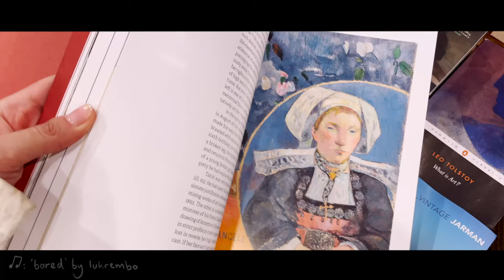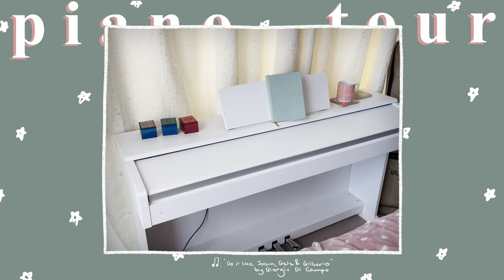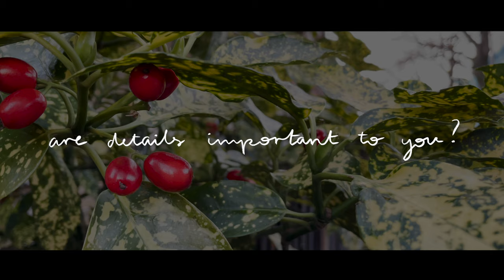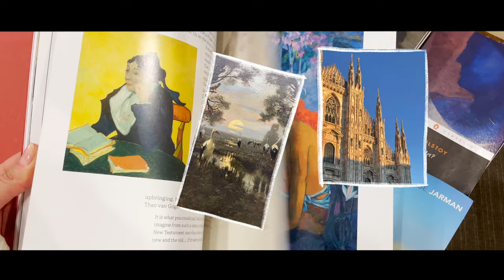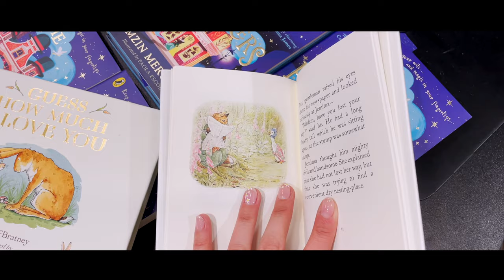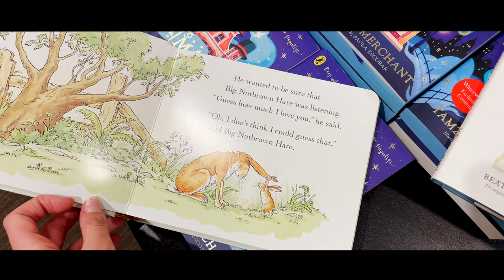Finding Inspiration ✨ Discover the Value of Detail & Learn to Observe | Music Vlog by Céline Xueref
How to stay inspired FOR LIFE through OBSERVATION of DETAIL 💕

Hey! This is my first video :) Let me know what you think!

AUDIO TRANSCRIPTION:

I am so delighted to make my first video on here. I’ve put this together in an attempt to find inspiration again - I’ve recently been doubting my capabilities to create which always puts me in a state of confusion and apathy. I often rely on inspiration to make me happy. So I decided to reflect - where can I find inspiration? How can I trust that I’m capable of creating? I’d love to share what I found out with you.

I noticed inspiration meets you when you are present in your mind, when you’re actively looking for intricacy, patterns, anything new, anything unusual.  I roamed around the city on my own, and had such a good time being observant. If you walk around absentmindedly, you can only hope that your subconscious has picked something up to later inspire you. On this day, I became inspired simply by looking beyond.

I want you to think of your favourite place, or your favourite person. Visualise them in your mind - and now picture them without the details. Imagine that house without the defined tiles on the roof, the trees’ leaves with no veins or variegation, that home without picture frames, that person’s face without flushed cheeks, without patterns of colour in their eyes. Do you think those details are what you love about the place or person? Focusing on the details helps you connect and love - details inspire desire in our being. Only looking at the bigger picture for too long, you might struggle to maintain passion and good emotional momentum. So an exercise to find inspiration is to force yourself to notice as many details as possible - make details up if necessary - as long as you look for detail. The more you do this, the crisper the images will be in your imagination when you create. This exercise will promote an innovative mind as it teaches you to view things through a different perspective than the one you feel stuck in.

I love visiting the book store. I like to wonder about the number of creative blocks each author must’ve experienced while writing the books in front of me. Rest-assured, more creative blocks than the number of books being sold at this shop. Knowing that, it is satisfying to think every single author in here has overcome the struggle of finding inspiration, and is now published - it gives me hope for when I feel hopelessly uninspired. Another exercise to trigger inspiration is to open up a picture and photo books, choose an image, and make up its story. Embody that story, feel it out. Write about it, paint it, sing it, feel its emotions. Inspiration doesn’t always have to be genuine to your feelings, you can initiate it artificially with stories and emotions that aren’t yours. As you process them, you will make them yours, and you’ll start feeling.

As society’s adulthood standards break down my thought process into rational thinking, forcing boundaries on my creativity, it is so important for me to stay in touch with my child-self. One example of how I do this is by reading my favourite childhood stories to spark up old sensations and remind myself of the emotions that overwhelmed me as a kid. Digesting childlike feelings as an adult is an inspiring experience that we should regularly allow ourselves to have. Revisiting your child-self you’ll soon realise you are picking up bits you had never put together before - you get to work on something you had begun but hadnt finished. This exercise doesn’t only aid in finding inspiration - with the purity of a child’s mind you can also clear your vision to find inner peace and comfort.

Lack of inspiration often causes a subdued panic in my heart - sometimes it feels like I’ve lost it forever. But then I put my shoes on, I grab my keys, and I walk out the door. I walk passed people who have lives of their own, I see everything around me working in harmony the way it should - the seasons, the shops, the social life, they are all alive. This earth and its people will always grant me things to take inspiration from - it is loyal to me in that. When you are struggling to find inspiration within yourself, remember the world is screaming inspiration at you, you just have to unmute it.